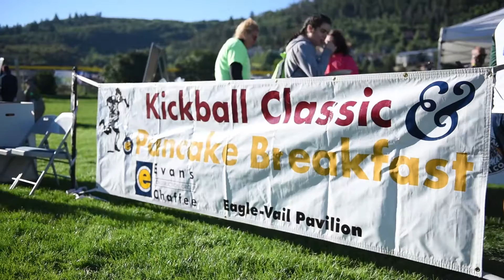2016 Evans Chaffee Kickball Tournament and Pancake Breakfast Highlights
Evans Chaffee Construction group raised over $21,000 this year for the 2016 beneficiary organization, Canine Companions for Independence. Check out how much fun everyone had doing it!